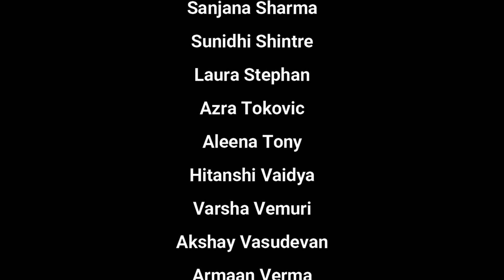Senior Fusion - IA East Culture Show 2022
Videography and Editing: Joseph Matthews/Hurricane Mattews